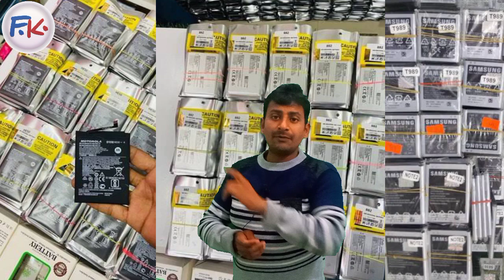मात्र 60 रु. पीस खरीदकर कमाए 50 हजार महीना।Best business idea in hindi।New business idea in india